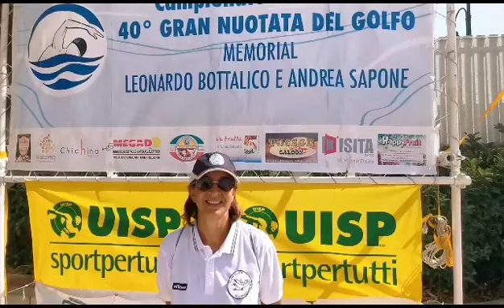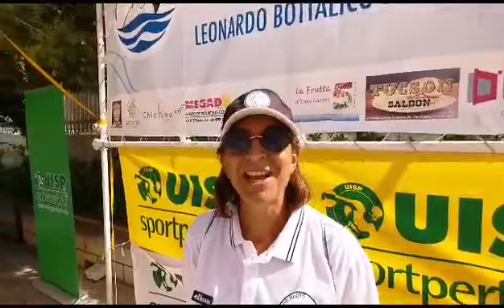Successo per la Gran Nuotata del Golfo a Manfredonia, campionato nazionale per la 40ª edizione (4)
Successo per la Gran Nuotata del Golfo a Manfredonia, campionato nazionale per la 40ª edizione (4) di Antonio Castriotta,